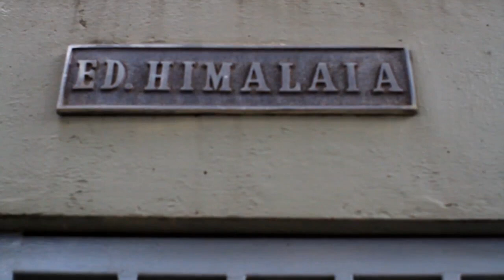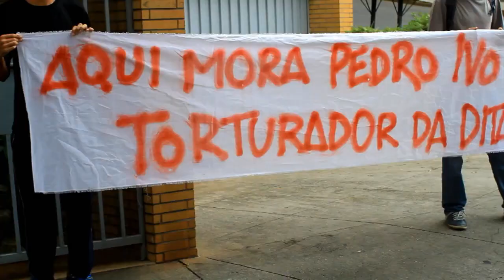Escracho na Casa do Torturador Coronel Pedro Ivo em Belo Horizonte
ENQUANTO NÃO HOUVER JUSTIÇA
HAVERÁ ESCRACHO POPULAR
Em 2014 realizamos a nossa segunda rodada nacional de escrachos a torturadores da Ditadura Militar.
Temo orgulho de ser a organização de jovens que não esquecem do passado, que reivindica os lutadores e lutadoras de nosso povo.
Para que nunca se esqueça e Jamais se Repita!